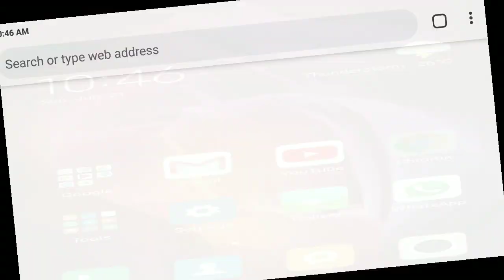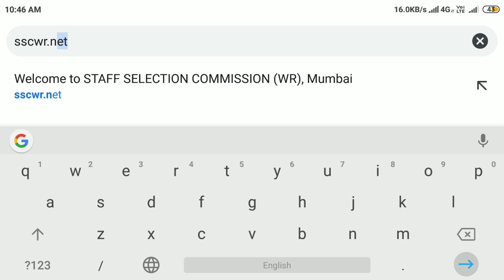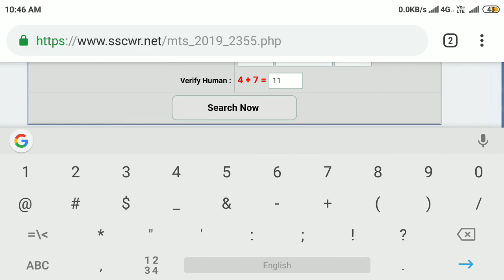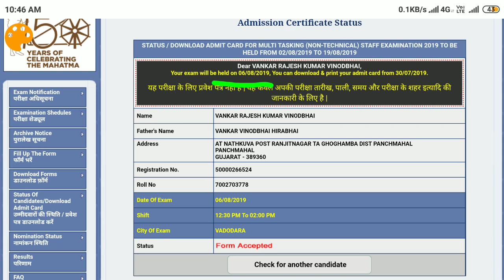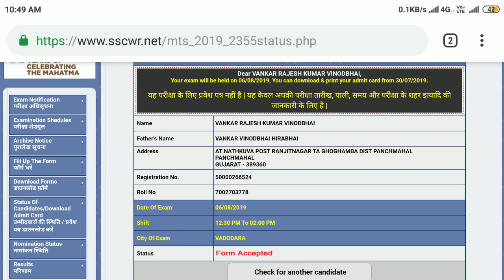SSC MTS call letter || SSC mts bharti || SSC mts Gujarat bharti || SSC MTS bharti syllabus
AA video ma SSC MTS no call letter kayi rite jovo aeni mahiti aapvama aavi che.
Study with my channel pr aavi j badhi mahiti aapvama aave che.